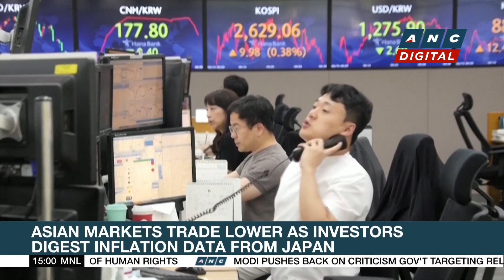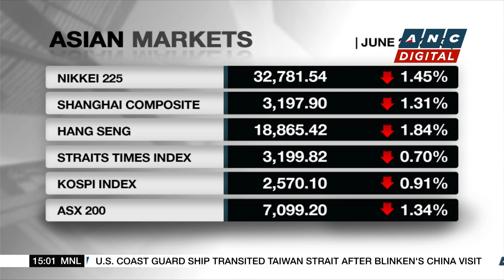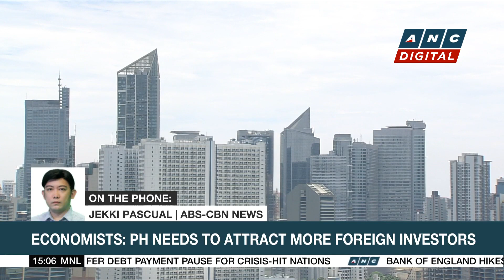World leaders discuss crisis financing, climate change in Paris summit | ANC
Market Edge: Leaders of the financial world descend on Paris for a climate economy summit.